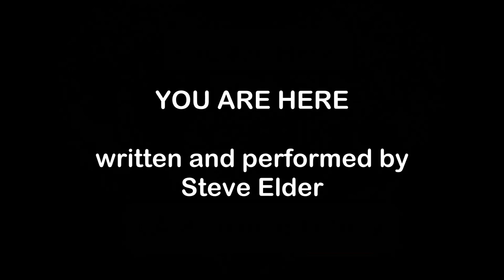Steve Elder - You Are Here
Part two of an LA Romance Trilogy

 I flirt all the time, make you stand in line
and yet, you are here
I stay out all night, tell you stupid lies

Maybe you always will love me
doesn't matter what I would do
that's what only true love would do

I treat you so rough, try to scare you off
there's so many times you should have said goodbye

CHORUS

Well I know you see all the mean in me
I just can't believe that you still want me

CHORUS